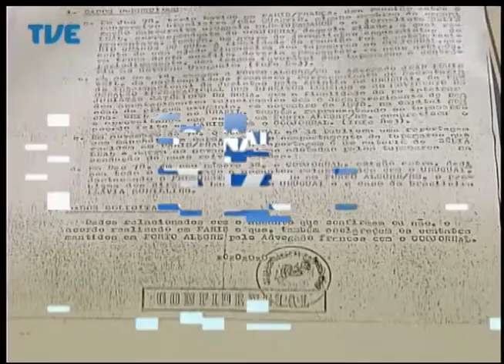Jornal da TVE - Primeira Edição - 29/08/2014 Bloco 1